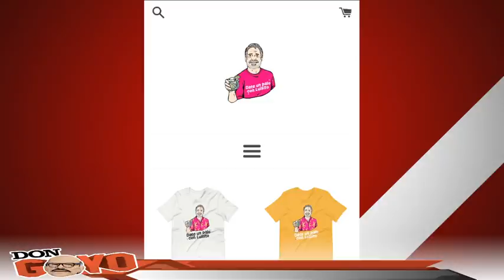🔥 Luis Vigoreaux nos cuenta como comenzó "La Comay" y su movimiento "Vigorizante" 👀🍻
Entrevista interensantisima al productor, comediante y de todo Luisito Vogoreaux Lorenzana.

Este canal es de entretenimiento, noticias y mucho bochinche. Don Goyo te trae la noticia como es, con evidencia y fotos o videos.

* Nos encanta la libertad de expresión en este canal pero recordamos que las expresiones escritas en los comentarios no son responsabilidad ni aprobadas por el canal.

* En la sección de comentarios del "Bochinchat" de Don Goyo se siguen las normas establecidas por Youtube y sus comunidades. Nos reservamos el derecho de eliminar cualquier comentario que atente contra las normas de esta comunidad.

Pueden conseguirnos a través de los siguientes enlaces;